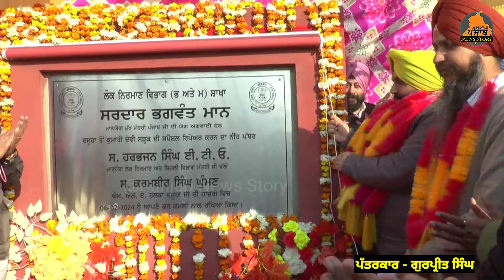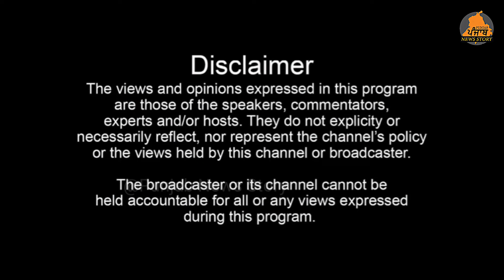Dasuya ਚ 9.50 ਕਰੋੜ ਦੀ ਲਾਗਤ ਨਾਲ ਦਸੂਹਾ-ਕਮਾਹੀ ਦੇਵੀ ਸੜਕ ਦੇ ਨਿਰਮਾਣ ਕਾਰਜ ਦੀ ਸ਼ੁਰੂਆਤ ਹੋਈ!